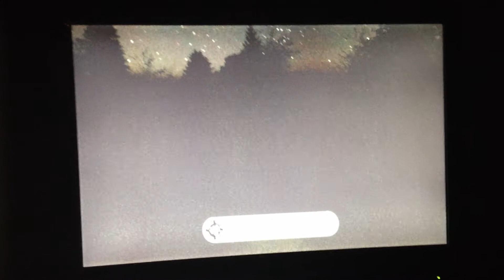White Noise Episode 2: Liddell Attempt 1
Liddell takes his attempt at the dreaded game!